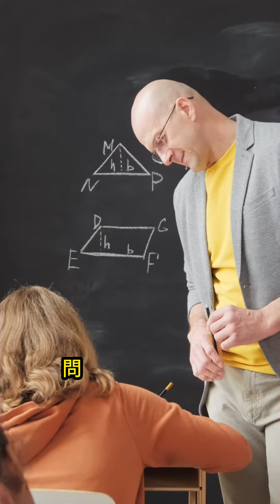改善缺點，成為超人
認識網路行銷，就找網路行銷超人董正隆，歡迎來逛逛我的超人行銷網站：

1. 請造訪超人行銷免費索取十堂網路行銷課程
2. 加LINE官方帳號好友